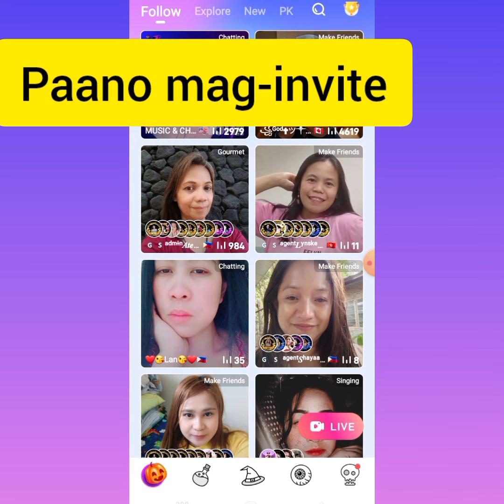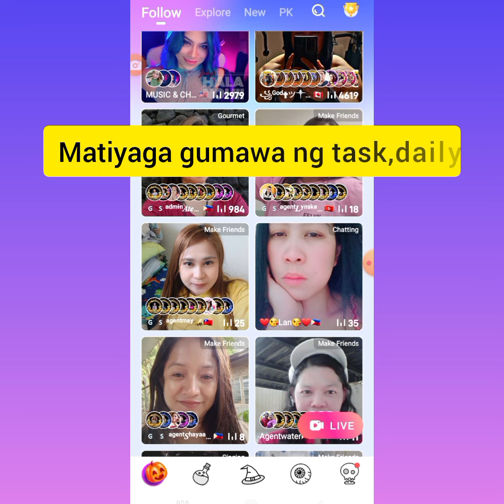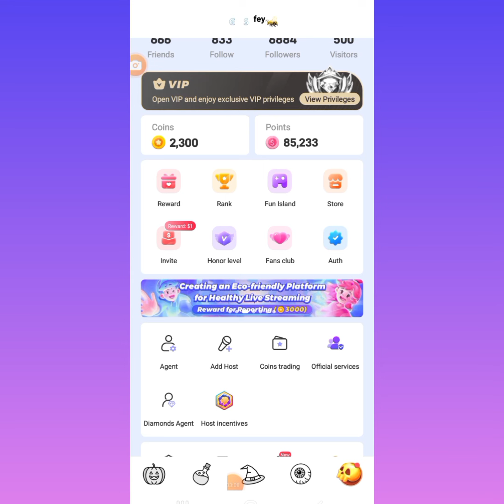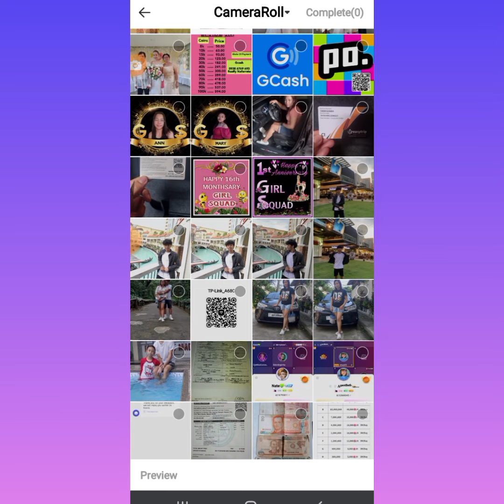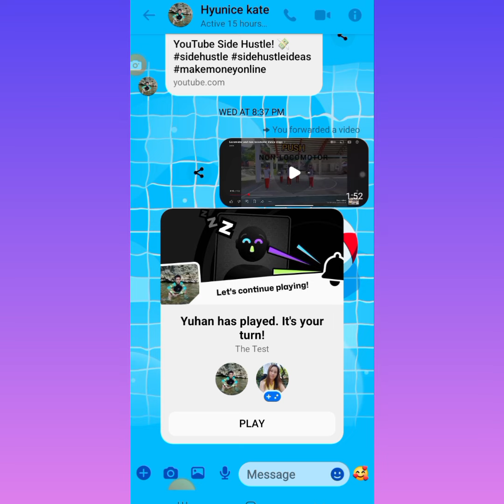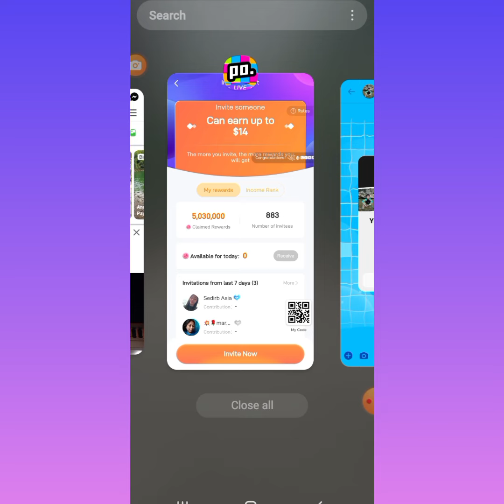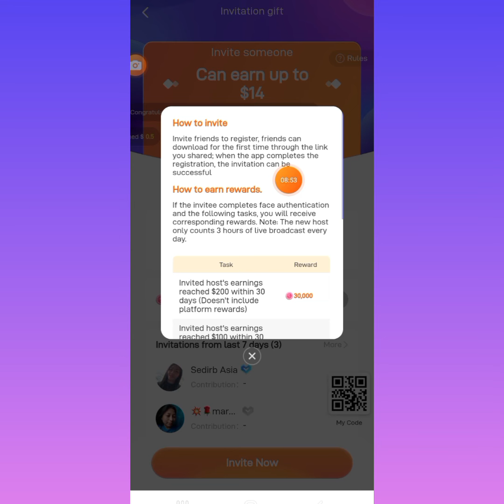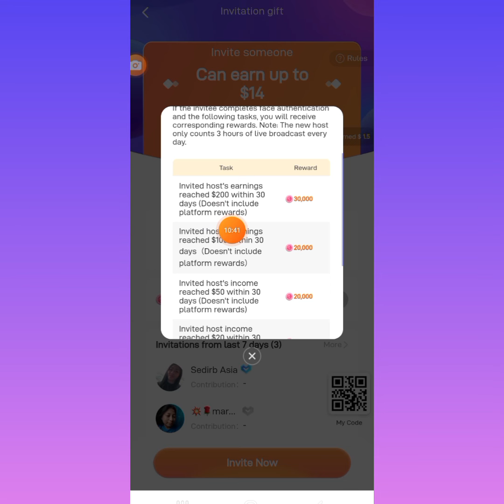PAANO MAG-INVITE SA POPPO#poppo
Guide ko po kau